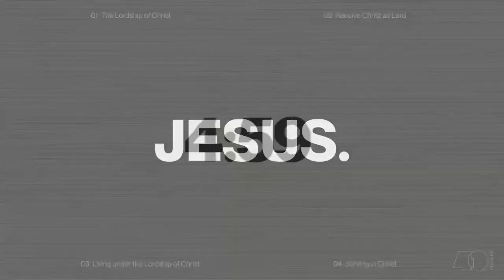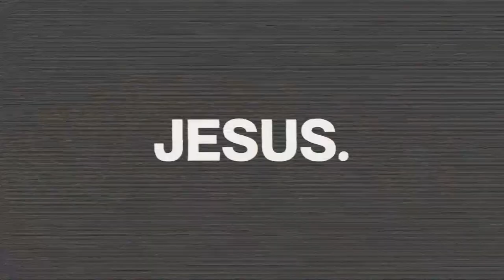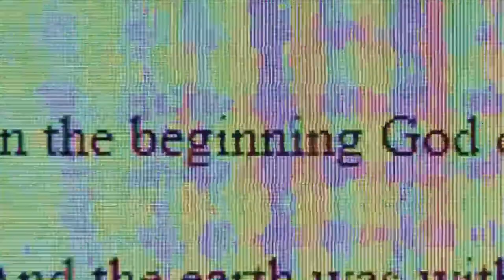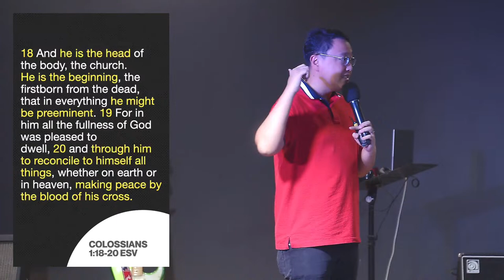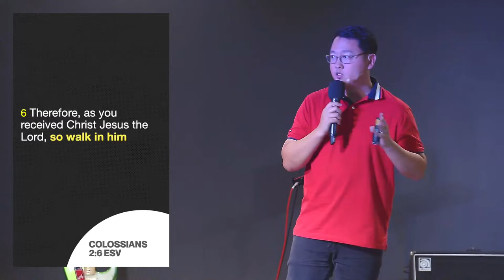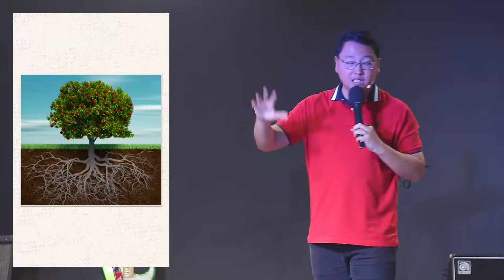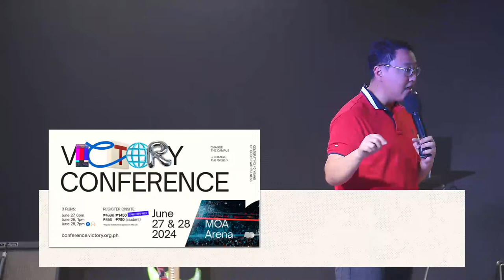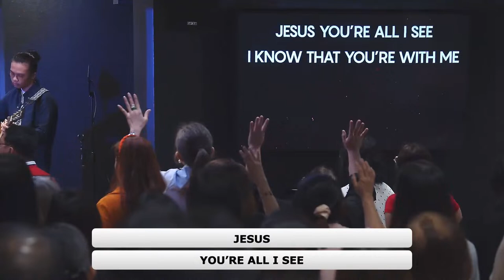JESUS. | Receive Christ as Lord - Stephen Ong | 11AM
Welcome to our Online Worship Service. Invite your friends and family as we worship God today.

Our Songs:

Words and Music by Matt Maher and Chris Tomlin

Dominion
by Citipointe Worship
Words & Music by Chardon Lewis

Word Fulfilled
by Victory Worship
Words and Music by Elle Cabiling, David Menezes, Bryson Breakey

Have All of Me
by AWAKE84
Words & Music by Hosanna Myrran